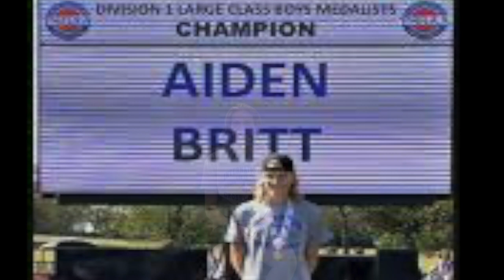LHS BDN - Aiden Britt Cross Country State Champion 2020-2021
LHS BDN Student News - Lebanon High School Blue Devil News - Aiden Britt Cross Country State Champion 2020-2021